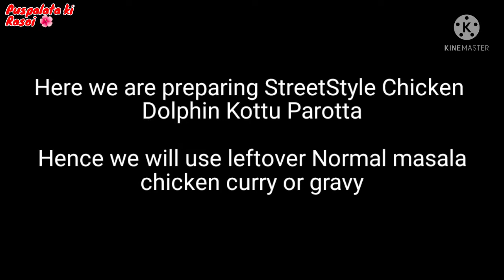Srilankan/South Indian Street Food Dolphin Kottu, Egg Chicken Kotu Parota.साउथ का फेमस स्ट्रीट फ़ूड।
Srilankan Dolphin Kottu, Srilankan Street Food, Kottu Roti , Chicken Kottu Parrota, Egg Kottu Parrota, Dolphin Chicken Kottu, Special Evening Snacks for Guests and Family, South Indian Chicken Kottu, Kottu Roti, How to make chicken kottu, how to make bun parrota

ID: puspalatakirasoi